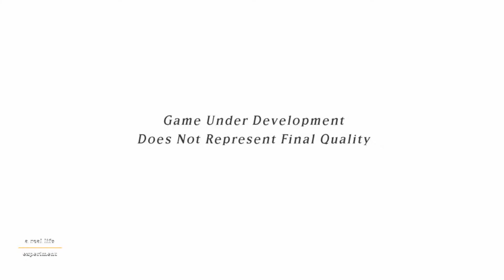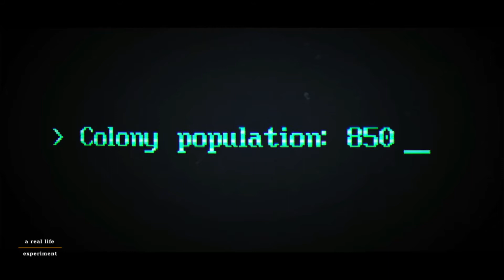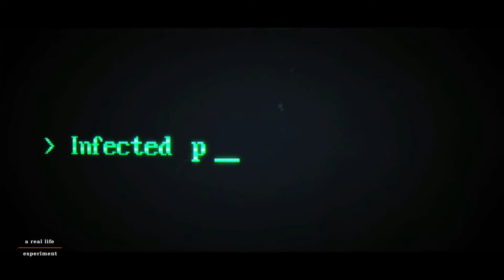Drivecast #22 | Wasting My Time Away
Wherein I recall past experiences near the end of the video.